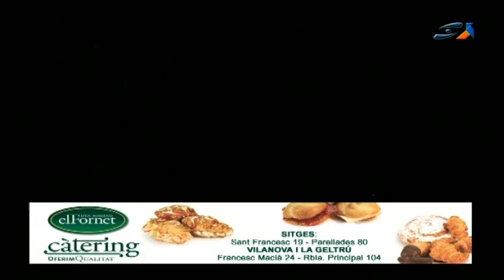ARRIBO SITGES 2011